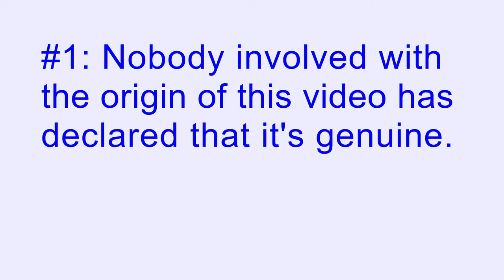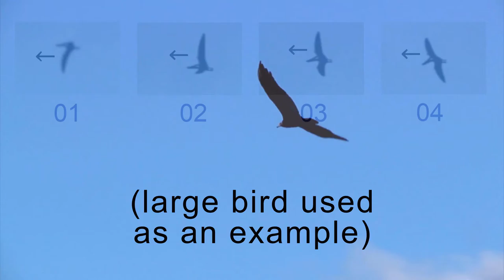Pterodactyl or Ropen Overhead - Bat-like Creature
This brief "pterodactyl sighting" video is actually a trailer for another video on the Youtube channel "Protect Animal Life". It's about a hoax video that makes it look like an amateur videotaped a flying pterodactyl in Idaho. Although there is no reasonable doubt, among serious investigators, about the reality of modern pterosaurs, that particular "Idaho Pterodactyl" video is surely a hoax. The video below, however, is NOT a hoax but an exposure of that fake video:

To be clear, let's put it this way: Three Youtube videos are involved:

1) The original video, which appears to have a pterodactyl flying through the sky

2) The response video on the PAL channel, which exposes #1 video as a hoax

3) This video on the channel "Jonathan Whitcomb", which is a trailer video for #2